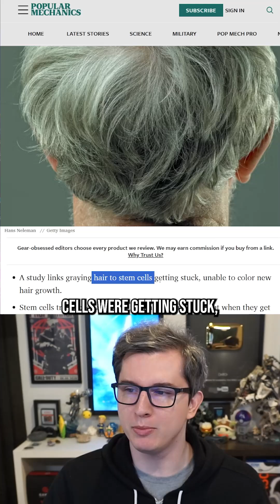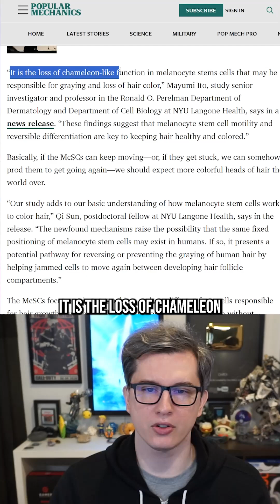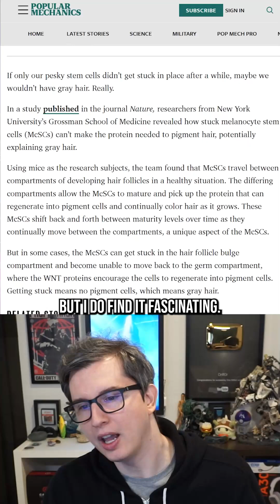Stem Cells Cure Grey Hair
In today's video, I talk about how stem cells can be used to cure grey hair.